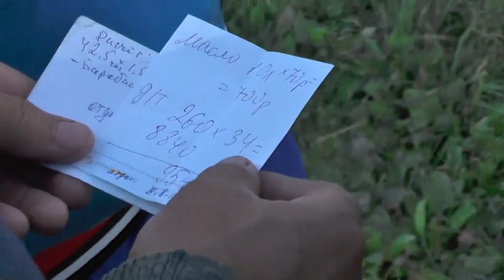Расчёт за работу бульдозериста О Роспотребнадзоре, их мстительности и злопомнении. 09 08. 2016